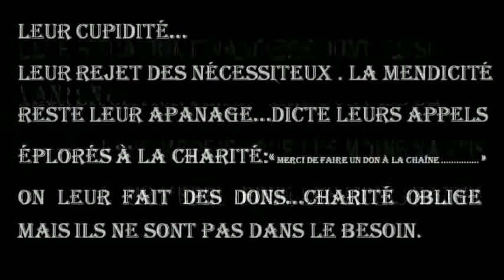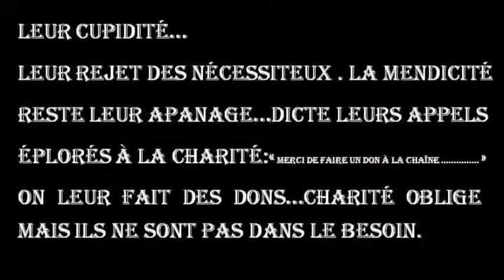Les flibustiers de la Terre plate Dons et égocentrisme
Cette compilation d'extaits sonores est une parodie.
Nous avons ici l'exemple d'un youtuber qui se targue de ne pas être dans le besoin,qui fustige les nécessiteux,et qui n'hésite pas à accepter des dons.
Non content de tout cela,il se prévaut d'être...égocentriste.
Cette vidéo est assez courte,mais résume assez clairement  ce cas qui est malheureusement très courant.